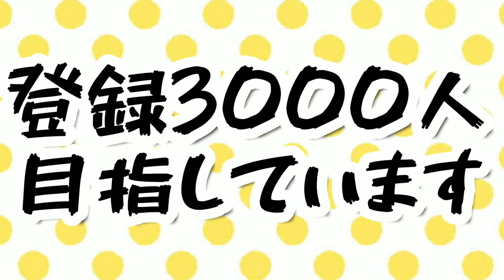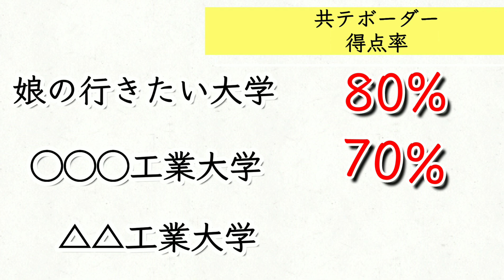共通テスト 得点率 8割は絶望的？共テ 得点率 60%なら、まだ…※センター最後の年の情報誌を見て焦る…△△工業大学は載っていなくて共テの情報です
うちにある大学情報誌がセンター最後の年のものでした。その大学情報誌には△△工業大学は載っておらず、ここだけ共通テスト換算に…訂正致します。
第一志望校 68%
◯◯◯工業大学 69%
△△工業大学 63%
が正しい情報です。△△工業大学の方申し訳ありません。

いつも応援して下さり、本当にありがとうございます！